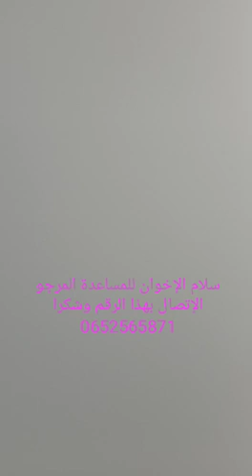Dokali Azize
Oujda